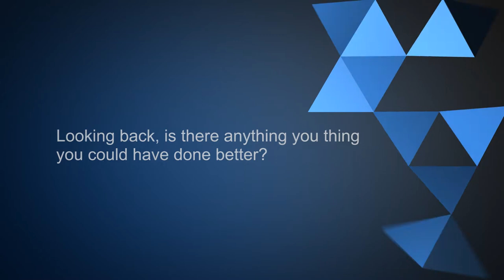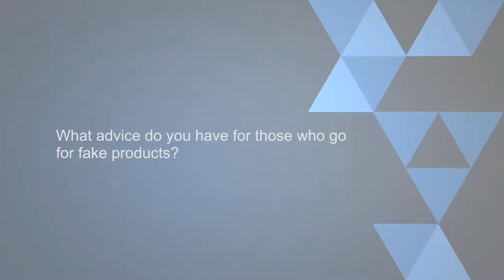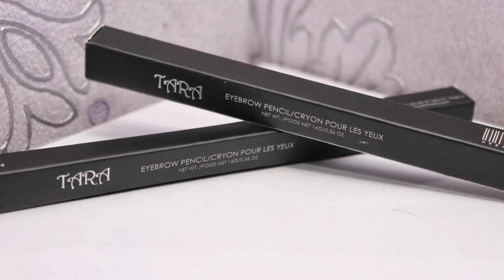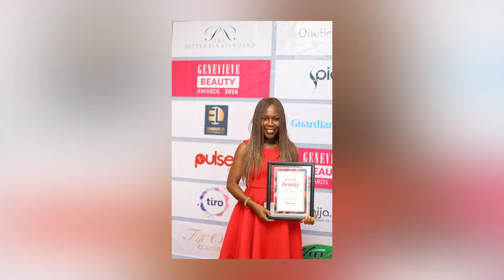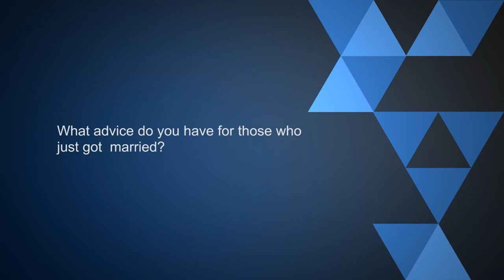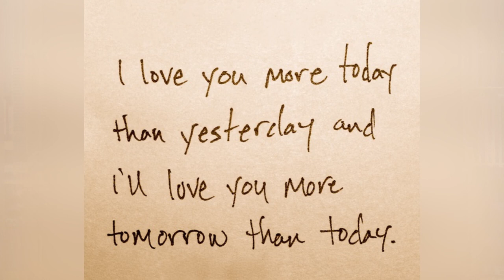Full Interview : One On One With Tara Fela-Durotoye Founder House Of Tara | PulseTV